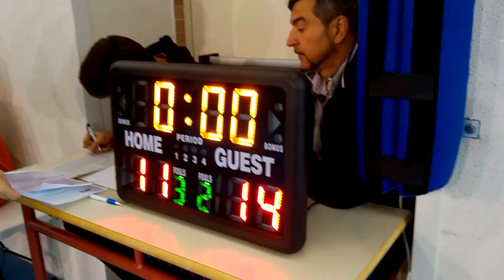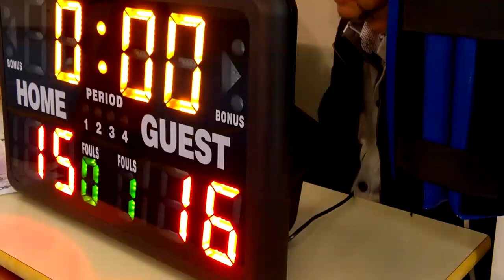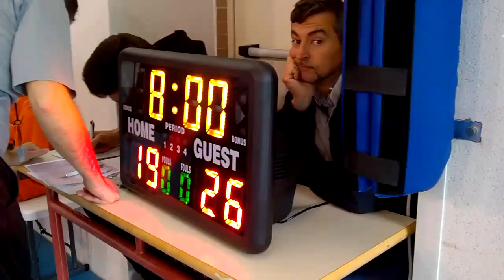Supernova vs Lido Di Roma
Lido DI Roma Basketball Academy

5-5-2019